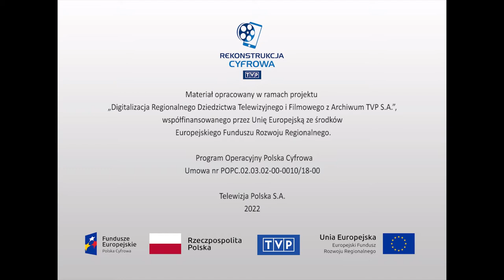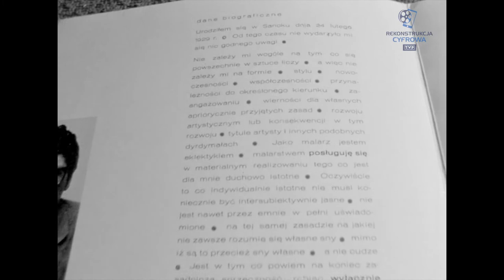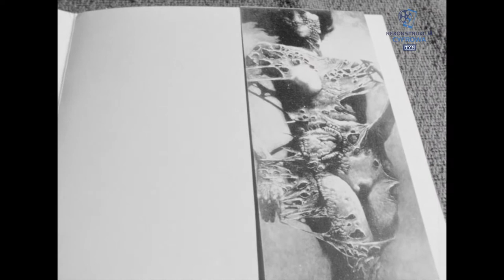Sztuki plastyczne i użytkowe - "Zdzisław Beksiński"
Audycja z cyklu „Recenzje plastyczne”. Sylwetka artysty malarza Zdzisława Beksińskiego. Materiał rozpoczyna dyskusja na temat jego twórczości. Uczestniczący w niej określają malarza jako twórcę kontrowersyjnego, wobec którego nie można przejść obojętnie, chociaż niewnoszącego nic nowego w warsztacie i technikach, którymi się posługuje. To nie one bowiem są w jego twórczości najważniejsze, ale to, że w swoich obrazach ukazuje on wszystko, co niepokoi odbiorcę. Krytykę pracy twórczej Beksińskiego uzupełnia prezentacja wybranych obrazów oraz wizyta w jego pracowni, gdzie kamera podgląda go przy pracy nad kolejnym dziełem. W rozmowie z reporterką twórca odnosi się do pesymistycznej, ponurej wizji świata w odbiorze jego obrazów, podkreślając, że to nie malarz, ale krytycy określają kierunek podążania danego artysty. Sam jednak uważa, że w jego obrazach zawarta jest romantyczna wizja świata, którą stara się wyrazić bez stosowania dodatków artystycznych. Podaje też powody, dla których nie ogląda albumów z obrazami innych artystów i nie bierze udziału w wystawach.